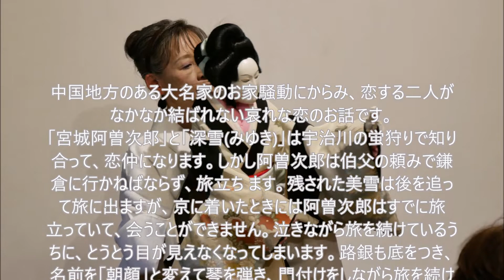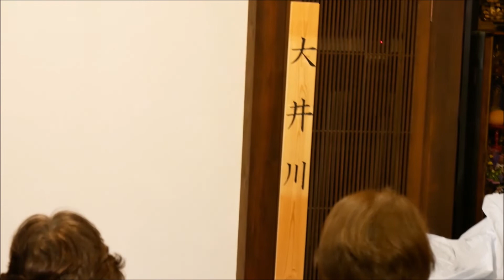乙女文楽座 『生写し朝顔話』より「宿屋から大井川の段」ムーザサロン2019/6/9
懐かしき昭和の時代あふれる「乙女文楽座」公演を近所の古民家ムーザサロンで観劇しました。
 出し物は③「生写朝顔話」より宿屋より大井川の段でした。
（①二人三番叟　②「傾城阿波鳴門」より巡礼唄の段）
 人形の繊細な動き、軽妙な踊りと堪能しました。終演後に、人形を近くで見る事も出来　素晴らしい体験をさせていただきました。
 人形の顔・髪型や着物は自らの手作りのものが多いとの事。

 「乙女文楽」座について
 「乙女文楽」は、従来の文楽とは異なり、女性が独りで一体の人形を遣って演じるものです。大正１４年に大阪で生まれ、庶民文化として愛されたましたが、戦中戦後とその活動の場を失っていました。この伝統の復興を期して平成6年に結成されたのが「乙女文楽座」で、平成9年国立文楽劇場で旗揚げ公演を行って以来、精力的に活動を続けています。ムーザサロンでは平成23年秋に続いて2度目の公演との事。